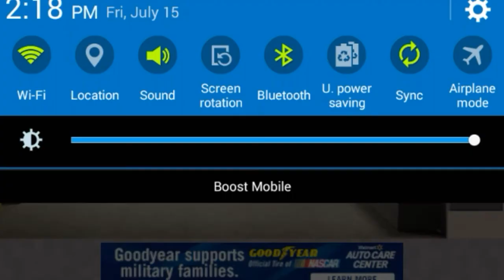Can You Escape- Craft